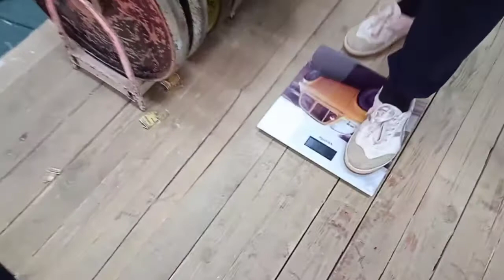Морской бой 2022, он-лайн соревнование, Щербин Алексей, Армейский рывок, 16 кг, 252 подьема